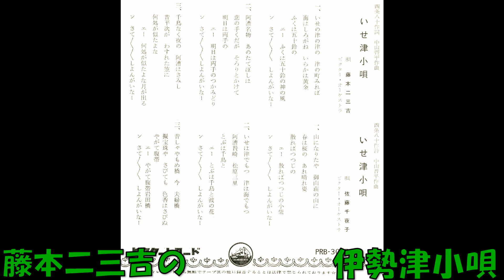藤本二三吉の 伊勢津小唄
西条八十作詞 中山晋平作曲 藤本二三吉 ビクターオ－ケストラ　PRB—3057
  (PEPS－424)　委託盤　ビクターレコード　1964年発売。